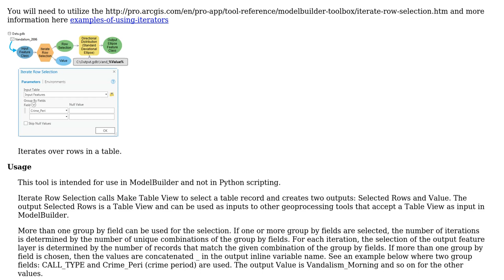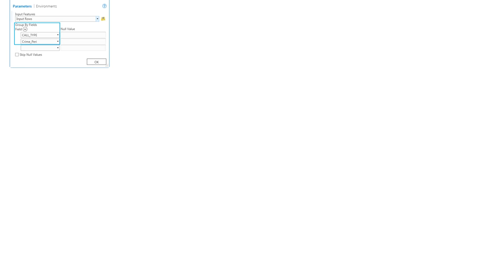GIS: Add multiple fields to attribute table in ModelBuilder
With thanks & praise to God, and with thanks to the many people who have made this project possible! You are responsible for your own actions.